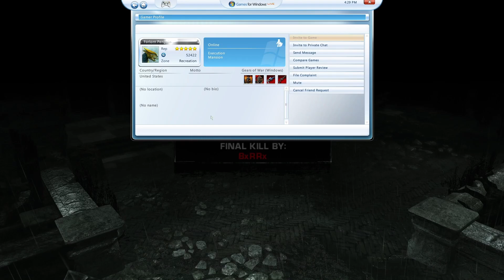IM TERRIBLE AT THIS GAME!! | Gears of War Wednesday's 0003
This series is dedicated to reviving the old gears 1 servers!

Gears of War (Windows)

My PC Specs:
MSI LiquidMag 240R Water Cooler
MSI B450M Bazooka Max WiFi
28GB of Corsair Vengence LPX DDR4
EVGA NVIDIA GeForce GTX 1080ti SC
EVGA 700 BR Power Supply
Samsung 950 M.2 SSD
Cooler Master Masterbox 3.1 LITE